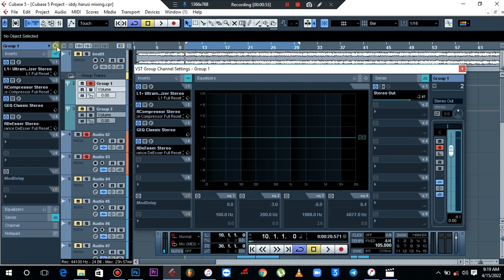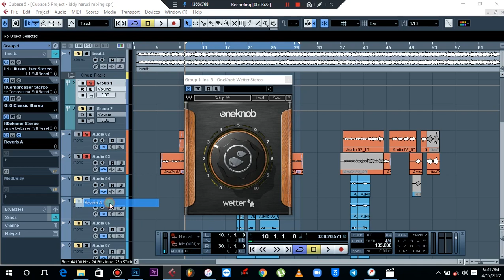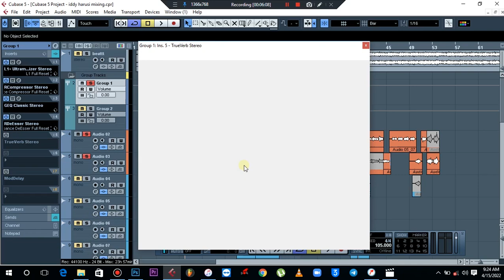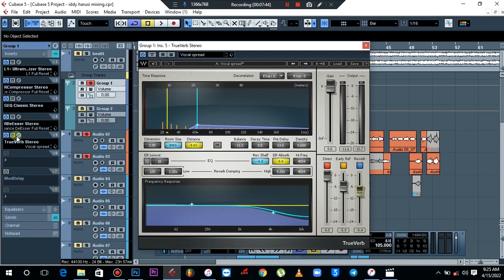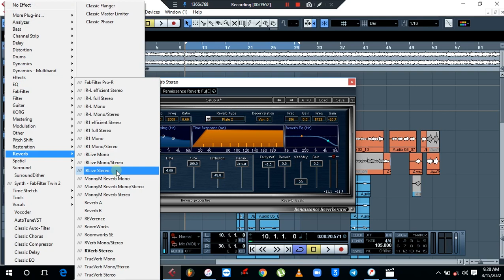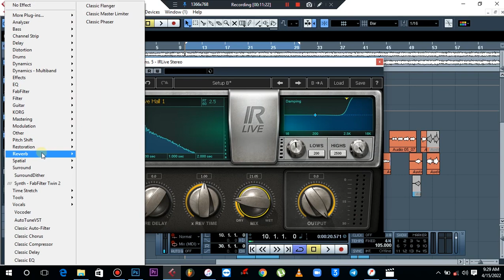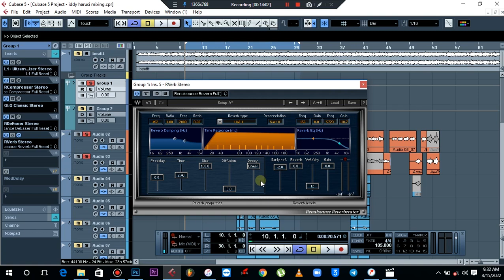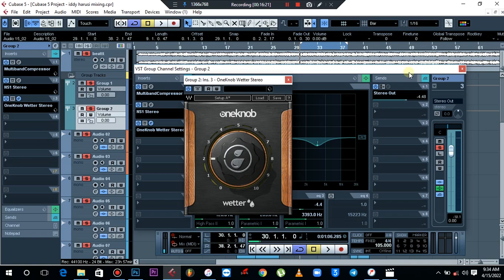Chagua reverb utakayoipenda kutumia kwenye vocals zako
for mixing, mastering, beats, tutorials
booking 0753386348